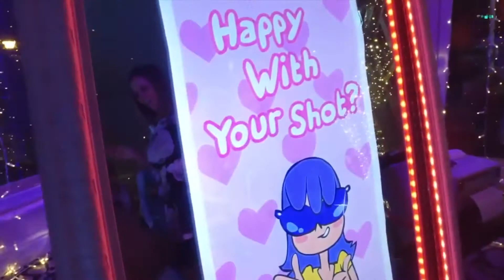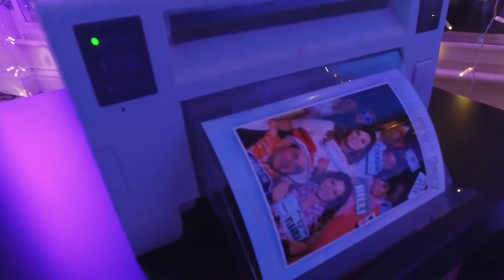All Event Entertainment's Magic Mirror Me Booth